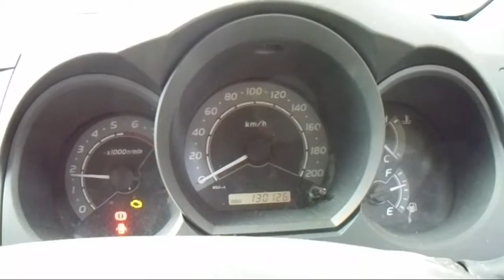WRECKING 2010 TOYOTA HILUX 4.0 AUTOMATIC (C19411)